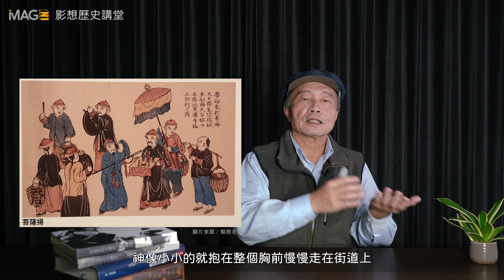影想歷史講堂│Ep10. 中國人曾在日本帶媽祖遊街？│講者：楊渡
影想歷史講堂│Ep10. 中國人曾在日本帶媽祖遊街？開臺王所生活的時代背景
講者│楊渡 作家

【本集內容】
日本豐臣秀吉為了加強商業與貿易的控制，曾設立御朱印船貿易制度，這樣的制度一直延續到德川家康時期，一方面增進財政上的收入，拉攏貿易利益集團，用特許的朱印狀將之置於中央集權控制中，另一方面，在海外則可以保護合法海商。

當時的日本歷經戰國的亂世流離，社會慢慢安定下來，走向復甦，此時的顏思齊逃亡到日本開了裁縫店，成為海商的聚集地，並與二十八兄弟結拜，中國海商李旦則是早一步於1607年到達平戶，而這些中國海商的到來，也影響了後來荷蘭人到臺灣的決定。

【動動腦思考時間】
Q1：顏思齊是唐代哪位書法家的後代？
Q2：明清時期的中國人，在日本稱為什麼人？
Q3：當時平安飄洋過海的唐人，會提著燈籠請哪尊神明在日本遊街？
Q4：李旦和福建船商專門相約在哪做貿易？

｜｜影想文化藝術基金會｜｜

執行長：李崗
董　事：李崗／許明淳／朱全斌／鄭瑛彬／蘇宏達
顧　問：黃春明／嚴長壽／李安

影想文化藝術基金會的成立，在維持《阿罩霧風雲》所累績的能量。集結 紀錄片界、電影界、學界的資源，發展出一個整合平臺。以更豐富的知識、更開闊的視野、多元的觀點，用 影像說故事，推廣深度思考，保留共同的記憶與自己的話語權，用過去的故事和現在的努力為將來留下典範。臺灣